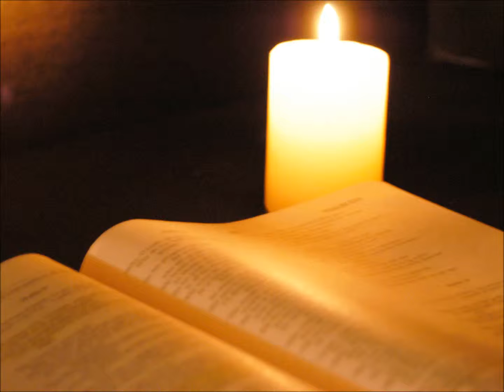God's Grace: The Blessed Hope and Glorious Appearing of Christ (by Pastor Martin Nish)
A teaching on God's Grace, the Christian Life, and the imperative to look towards the Second Coming of Christ, by Pastor Martin Nish of Reformed Baptist Church, Kansas City.  This exhortation and doctrinal teaching will help you understand the practical power of Biblical Christianity and give you mature insight into the essential (yet sometimes overlooked) book of Titus. Pastor Martin Nish has many excellent sermons available for free on sermonaudio